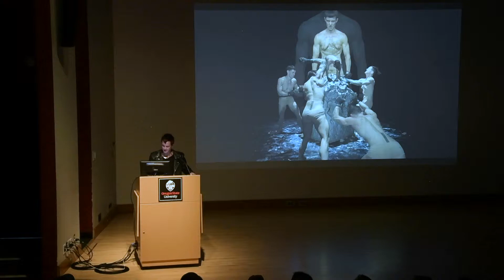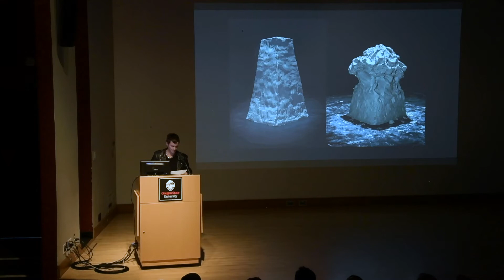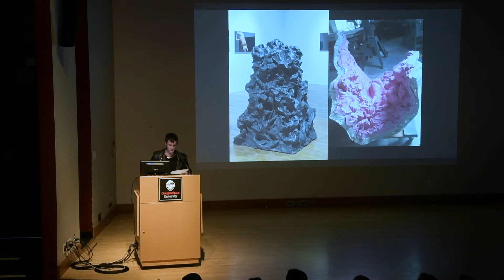Visiting Artists and Scholars Lecture Series: Cassils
Oregon State University College of Liberal Arts/School of Arts and Communication presented artist Cassils on April 17th, 2019, at The LaSells Stewart Center on the Oregon State campus in Corvallis, Oregon.